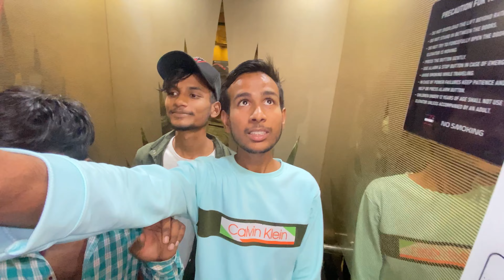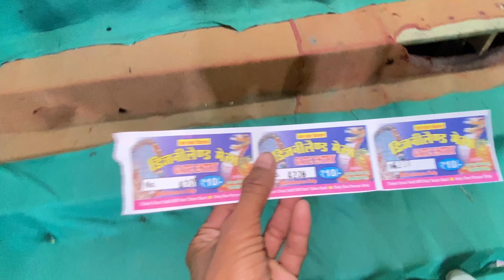Disneyland mela begusarai 2023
Your Quaris-